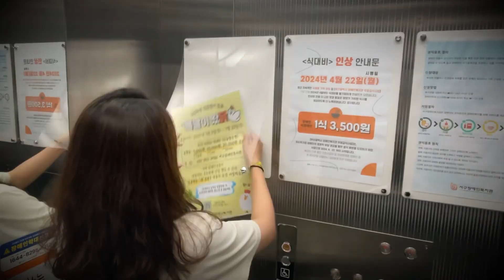2024년 ‘삼복(三伏)더위 타파 더위야 鷄(닭)섰거라’